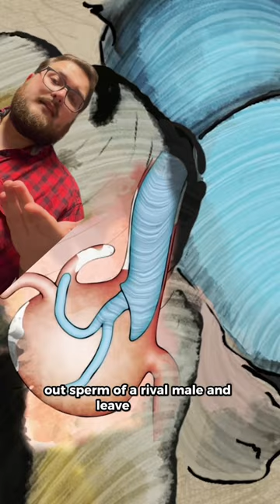The Dragonflies 🐉🪰 Cousin, the Damselflies Live only for 12 days! Enough Time for True Love? ❤️ 💕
Did You Know That These Insects live only for 12 days?

These are common blue damselflies. And well as their uninspiring name tells you they are pretty common. You can find it all over Europe.
They and also their bigger cousins - the dragonfly - are excellent fliers and have exceptionally good eyes.

Also if you want to know if it is a damsel or a dragon look at their eyes. Dragonfly eyes meet in the middle of their heads.

And as they only have 12 days to life - as an adult flying insect - there is one activity they are interested in: Fucking.
To reproduce the insects form a mating wheel.

Isn’t sweet it looks like a heart!

Reality isn’t that romantic. They form this position so that the male can scoop out sperm of a rival male and leave his own.

Once that is done, the female needs to lay her eggs underwater.

And now to the truth: They life longer than 12 days. Just not in their flying adult form, but in their juvenile xenomoprh-alien form.